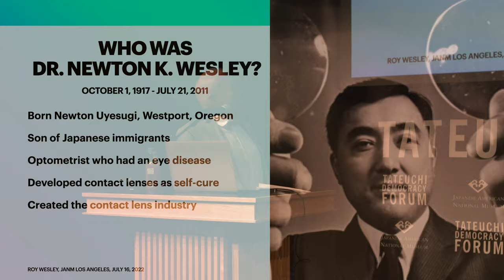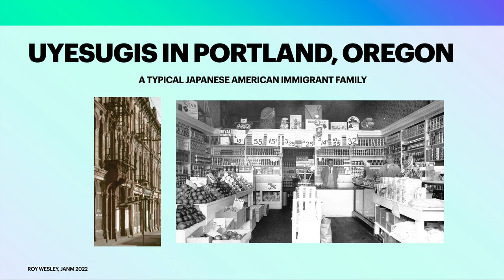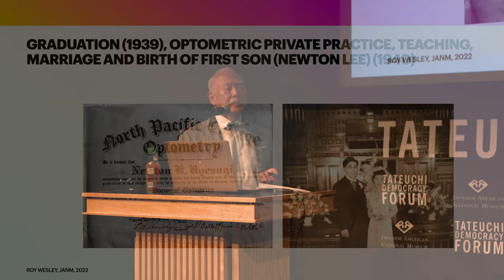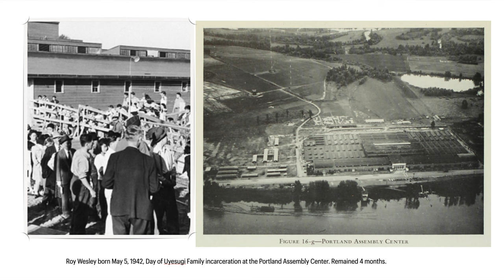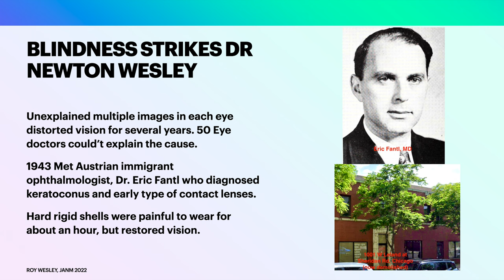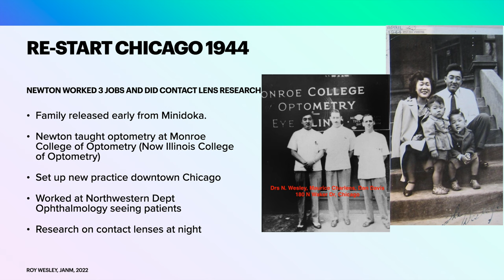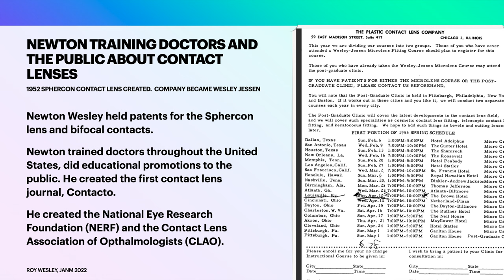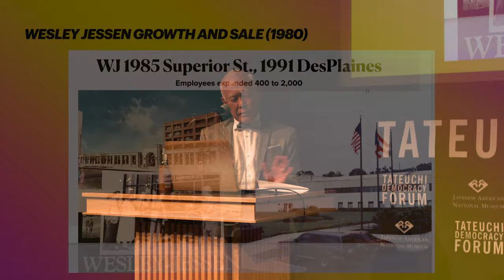Author Discussion—Invisible Vision with Roy Wesley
On July 16, 2022, Roy Wesley joined us for a conversation around “Invisible Vision,” which tells the story of his father, Dr. Newton K. Wesley, who was an American contact lens pioneer. He discussed Dr. Newton K. Wesley’s impact on Roy’s own life as well as the field of optometry.

ABOUT THE BOOK:
As recently as 1940, contact lenses did not exist for Americans. “Invisible Vision” is the hidden story of the man who brought them into existence, trained doctors and opticians to fit them, and developed the country's largest contact lens manufacturing company that started the industry. Despite these accomplishments, few people know his name or background. The surprising and inspiring life of Dr. Newton K. Wesley-born to Japanese immigrant parents who arrived at the turn of the 19th century, and eventually rising to create the US contact lens market-is a story of survival and flourishing against the odds.

Dr. Wesley gives hope to those starting life and businesses from nothing as someone who earned success in the face of loss: he was a US Citizen who lost everything in WWII, even his wife and two children who were incarcerated in Japanese American war camps, while he remained free to start a new life and career. His tale is one of perseverance with a big payoff.

Programs like this are made possible by the generous support of JANM’s members and donors. Become a member or consider making a tax-deductible gift so that we can continue to present more programs and exhibitions like these Your support makes a difference. Thank you!